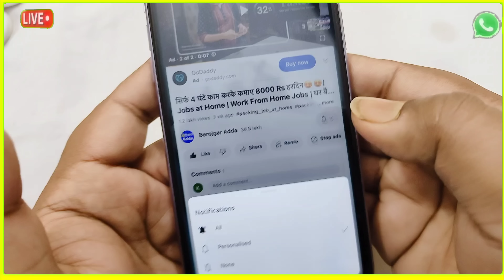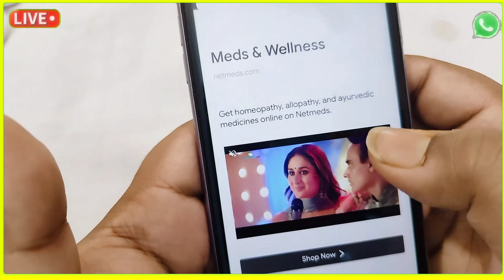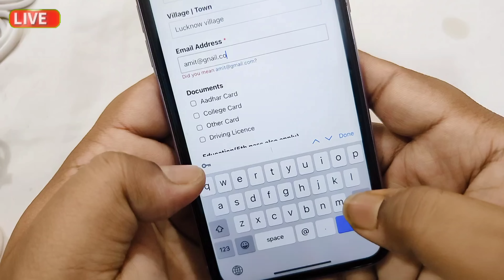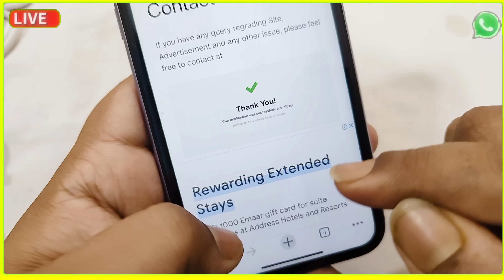सिर्फ 5 घंटे काम करके कमाए 8000 Rs हरदिन😍😍| Jobs at Home | Work From Home Jobs | घर बैठे पैकिंग करें